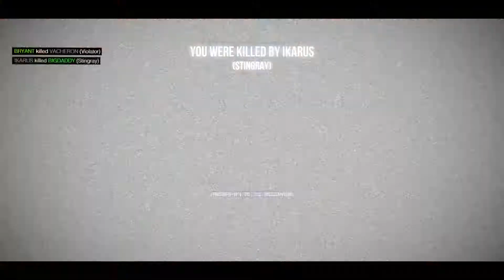Toxikk custom map DeDale what a death box!!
Map is to small for me dont care for it.